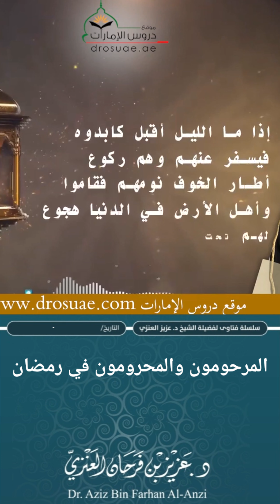المرحومون والمحرومون في شهر رمضان. عزيز فرحان العنزي